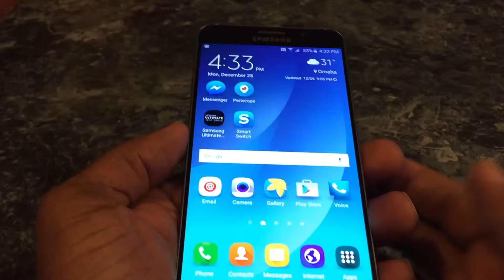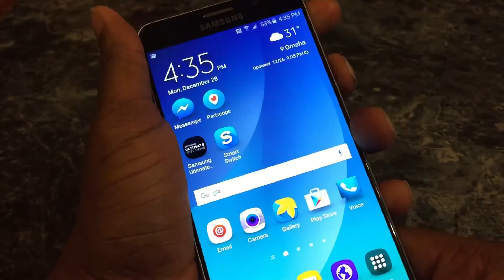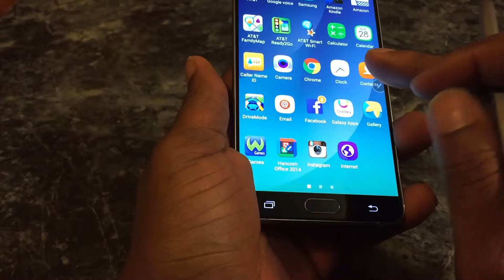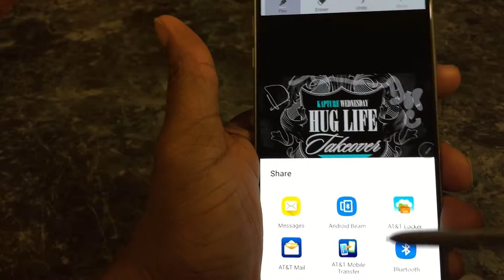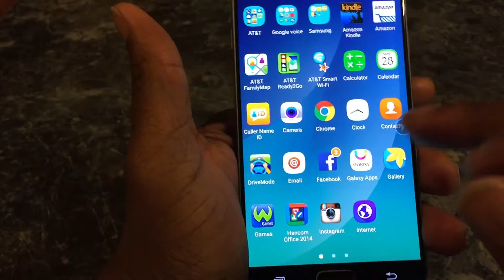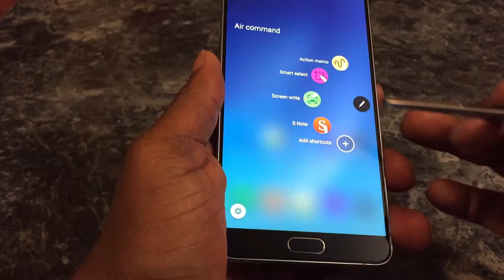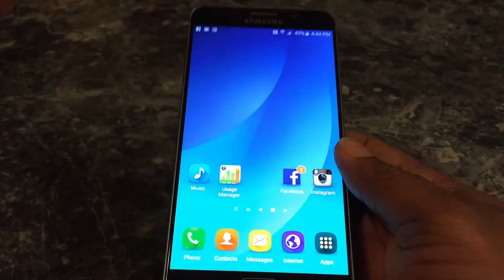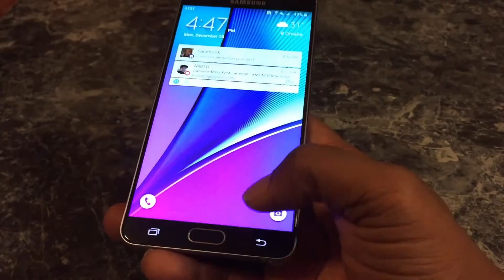Note 5 Mini review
Note 5 review.